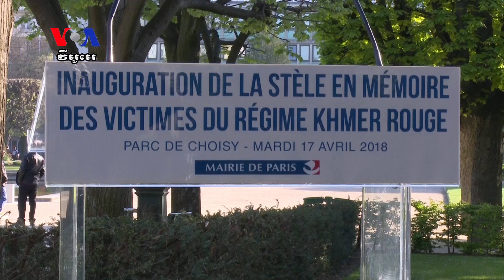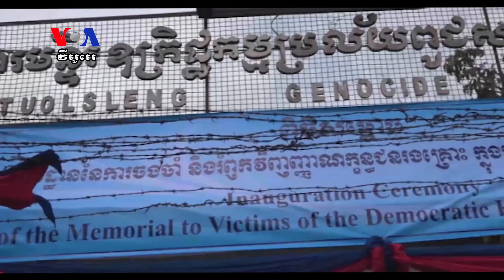ពលរដ្ឋ​ខ្មែរ​នៅ​ទីក្រុង​ប៉ារីស សម្ពោធ​ស្តូប​អនុស្សាវរីយ៍​ជនរងគ្រោះ​សម័យ​ខ្មែរក្រហម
ក្រោយពី​ការព្យាយាម​រយៈពេល​ច្រើន​ឆ្នាំ​ដើម្បី​ធ្វើ​ស្តូប​អនុស្សាវរីយ៍​ជនរងគ្រោះ​សម័យ​ខ្មែរក្រហម​នៅ​ទីបំផុត​ពលរដ្ឋ​ខ្មែរ​នៅ​ទីក្រុង​ប៉ារីស​បាន​ទទួល​កិត្តិយស​តាមរយៈ​ការសម្ពោធ​ស្តូប​អនុស្សាវរីយ៍​ដែល​មាន​ការចូលរួម​ពី​អភិបាល​ក្រុងប៉ារីស​កាលពី​ថ្ងៃ១៧ ខែមេសា។ ពិធី​នេះ​ធ្វើ​ឡើង​នៅ​ខួប​៤៣​ឆ្នាំ​ក្រោយ​ការឡើង​កាន់អំណាច​របស់​ខ្មែរក្រហម ដែល​បាន​ធ្វើឲ្យ​ជនជាតិ​ខ្មែរ​ប្រមាណជិត​២​លាន​នាក់​ស្លាប់​ដោយ​អត់​អាហារ​ធ្វើការ​ហួស​កម្លាំង និង​ការសម្លាប់។ លោក ម៉ែន គឹមសេង ជូន​សេចក្តី រាយការណ៍​ពី​ទីក្រុង​ប៉ារីស​ប្រទេស​បារាំង៕